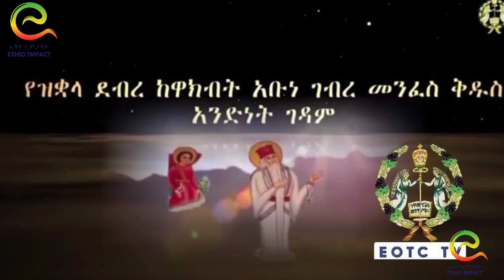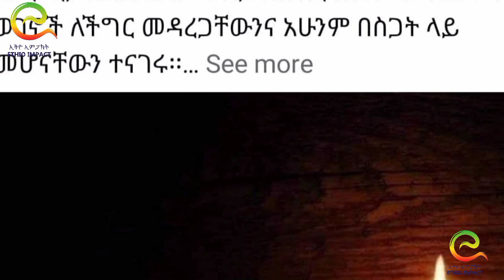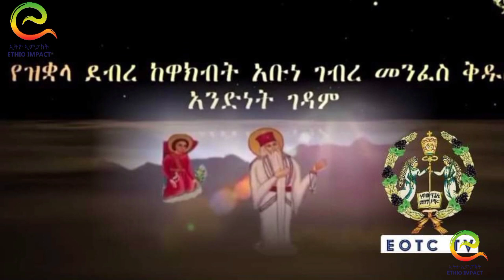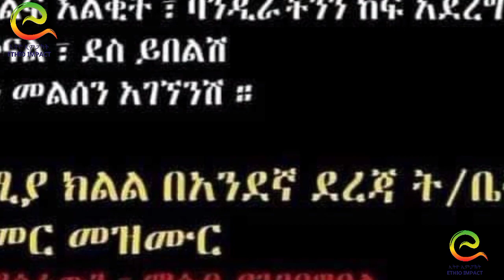ሰበር፦ወለጋ ዛሬ... ወለጋ ላይ እልቂቱ ቀጥሏል//ከንቲባዋ አስጠነቀቁ // አብን ጥያቄ አቀረበ// ሌላ ታጣቂ ቡድን ወደ ኢትዮጵያ ገባ...